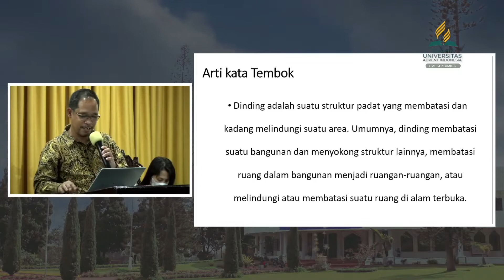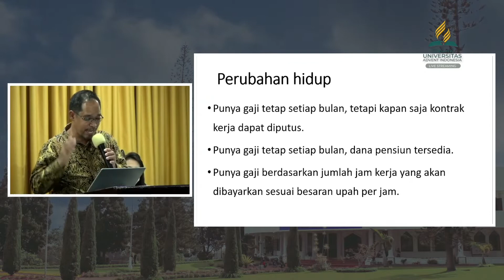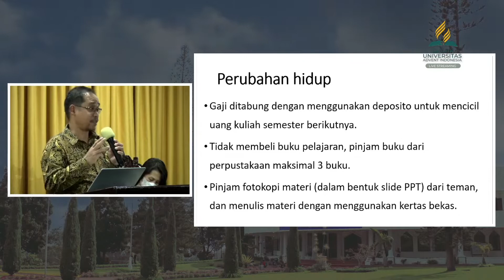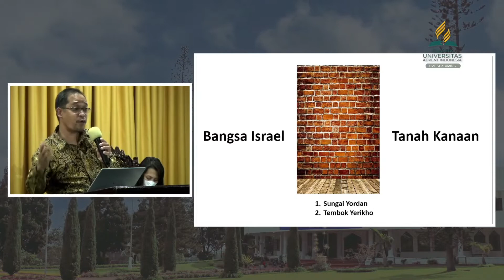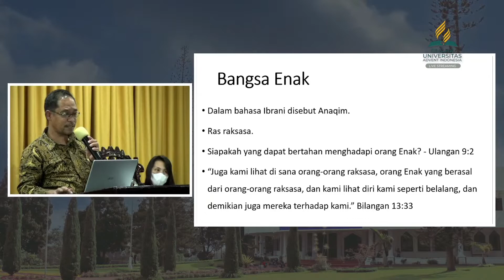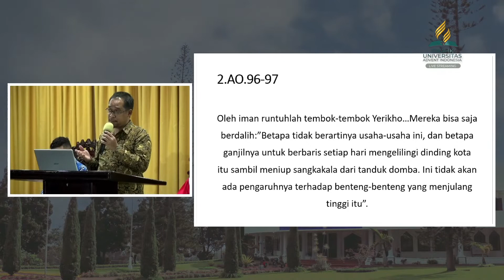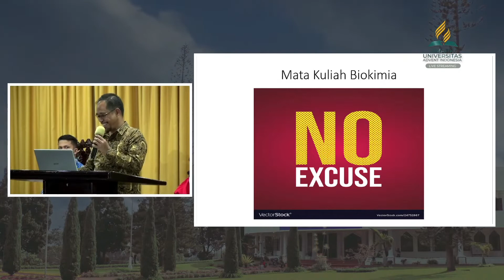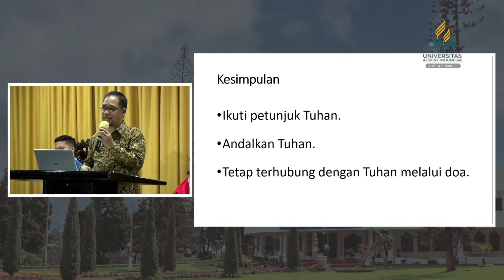Ibadah Vesper Jemaat UNAI, Bandung 15 Juli 2022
Pengkhotbah: Bpk. Denny Ricky
Judul: Berapa Banyak Tembokmu?